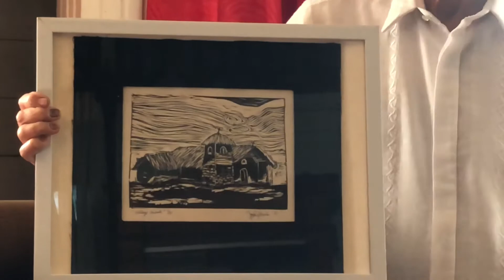Hofileña Museum -12/12/19